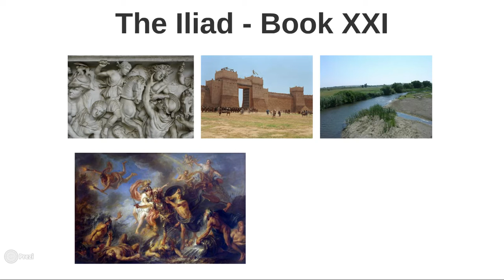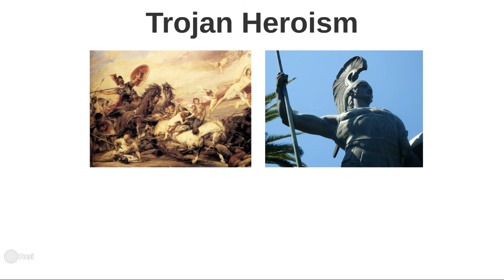Homer: The Iliad - Book 21 Summary and Analysis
Summary and analysis of Book 21 of Homer's Iliad, with a focus on the heroism of Agenor.